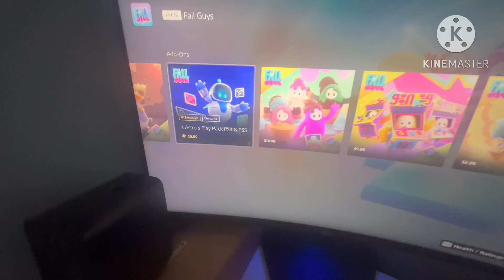Fall Guys - Astro’s Play Pack